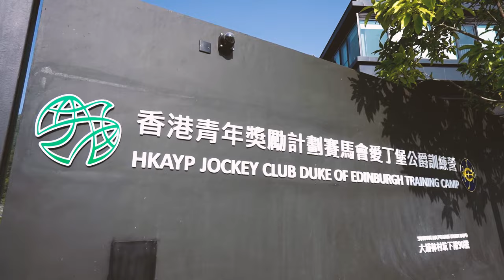電力之旅@中電E-Playground | Power Journey @CLP E-Playground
中電在位於大埔林村的香港青年獎勵計劃賽馬會愛丁堡公爵訓練營建立首個以電力工程、能源和環境保護為主題的中電E-Playground，讓學生及公眾人士透過互動遊戲和設施，學習及體驗電力之旅。中電 E-Playground是為中學生而設的校園工程師教育項目的主要活動。同學除了參觀中電 E-Playground 外，更可參加設於訓練營內的 STEM 工作坊，學習設計機械人、操控航拍機，以及使用人工智能科技控制智能家居裝置，進一步提升他們對電力工程的興趣。

如欲了解更多有關「校園工程師」計劃的資料 ，請瀏覽

Located at The Hong Kong Award for Young People Jockey Club Duke of Edinburgh Training Camp in Lam Tsuen, Tai Po, the CLP E-Playground is the first recreational playground about energy, power engineering and environment in Hong Kong. Students and members of the public can learn and experience the power journey through a variety of engaging, interactive games. CLP E-Playground is a major element in CLP Power’s education programme for secondary school students - CLP Engineer in School. Participating students can join STEM workshops at the campsite, covering subjects including robot design, drone operation, and the application of artificial intelligence in smart homes to further stimulate their interest in power engineering.